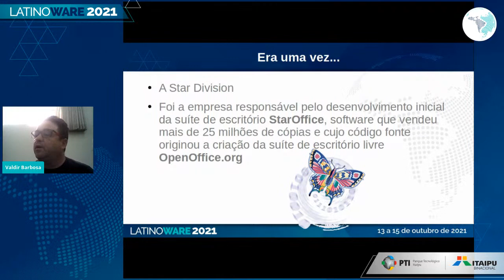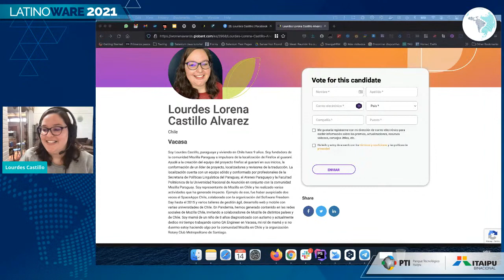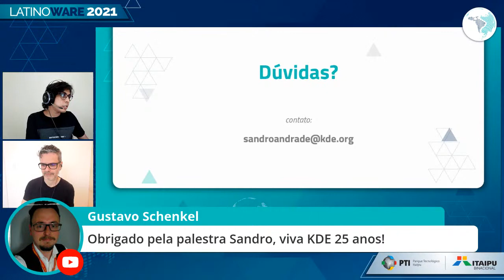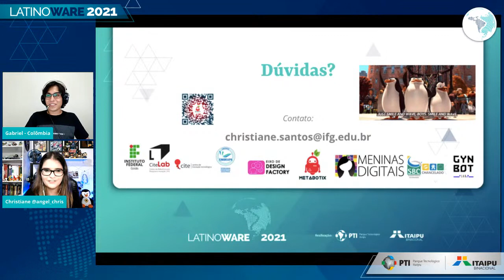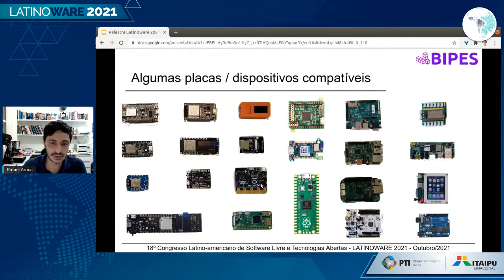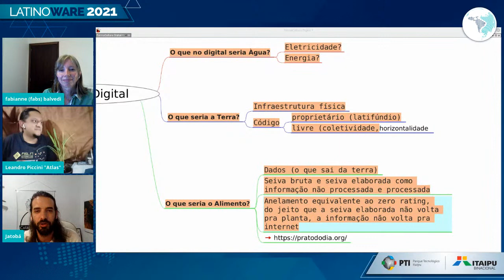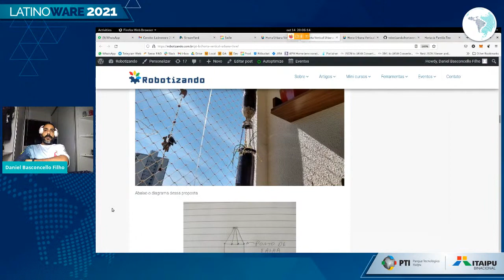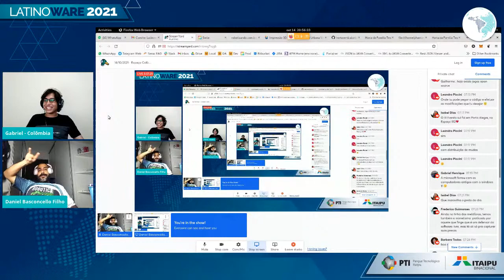14/10/2021 - Espaço Colômbia - IoT / Smart Cities - Latinoware 2021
14/10/2021 - Espaço Colômbia - IoT / Smart Cities - Latinoware 2021

15:00  -  Valdir Barbosa       -  Será o Fim do LibreOffice?
15:25  -         -
15:30  -  Lourdes Castillo       -  Colaborando desde la Plataforma de Support Mozilla (SUMO)
15:55  -         -
16:00  -  Sandro Santos Andrade       -  KDE: 25 anos de software livre!
16:55  -         -
17:00  -  Christiane Borges Santos       -  Internet of Toys: Trick or Treat?!
17:25  -    -
17:30  -  Silvio Americo Palmieri       -  Automação residencial, muito além da Alexa ou Ok Google!!!
17:55  -         -
18:00  -  Rafael Vidal Aroca       -  Internet das coisas e embarcados com BIPES
18:55  -         -
19:00  -  Fabianne Balvedi, Pedro Jatobá, Leandro Vernes Piccini “Atlas”     -  Permacultura Digital - os desafios da tradução de um conceito para o mundo digital
19:25  -         -
19:30  -  Danilo Cominotti Marques, Carolina Fonseca      -  Acelerando seus testes de integração do LocalStack e/ou AWS com o Ritchie CLI
19:55  -         -
20:00  -  Daniel Omar Basconcello Filho       -  Horta Vertical Urbana - Automação com plataforma ESP-X
20:55  -         -